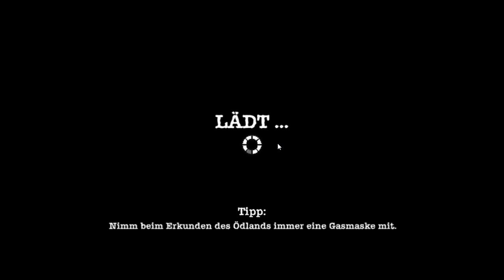Angezockt: Sheltered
"Sheltered ist ein tiefschürfendes und emotionales Survival-Management-Spiel.  Dir fällt die Aufgabe zu, vier Familienmitglieder zu beschützen, die nach einer weltweiten Apokalypse Zuflucht in einem verlassenen Schutzraum suchen."
Entwickelt von Unicube und veröffentlicht von Team 17 Digital Ltd.